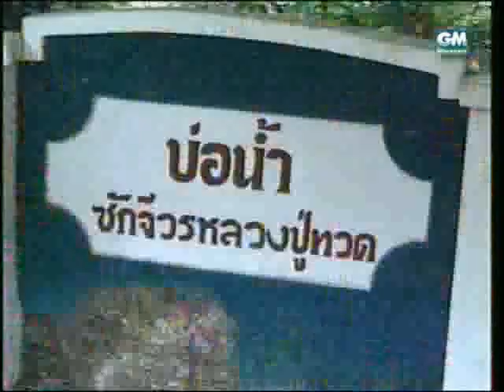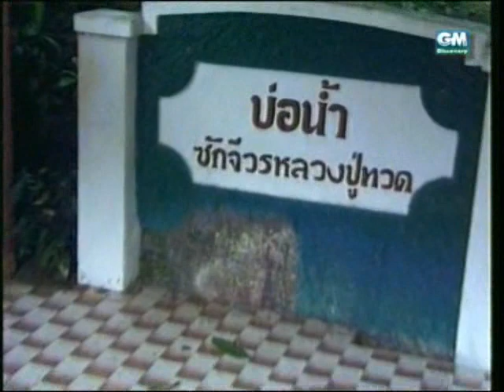ประวัติหลวงปู่ทวด 4/6